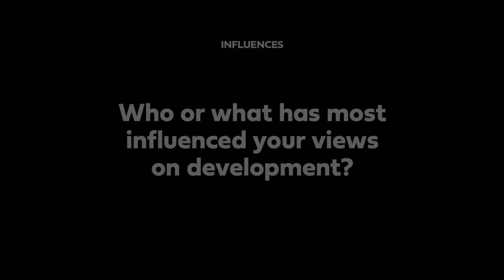The Voice of Authority: Cllr Mark Allison, leader, Merton Council #5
Influences. Part five of a seven-part interview, conducted in December 2020